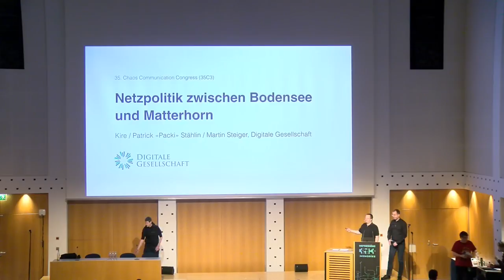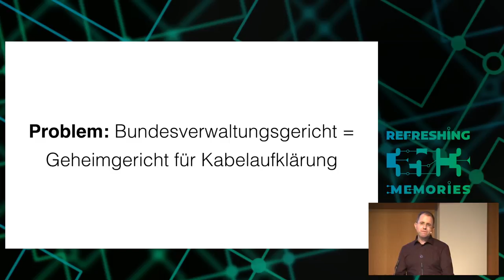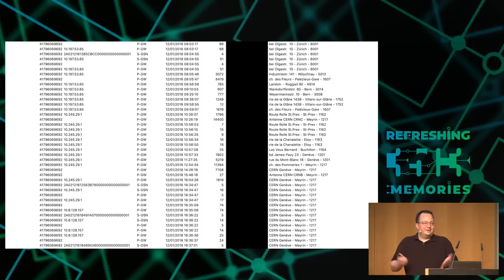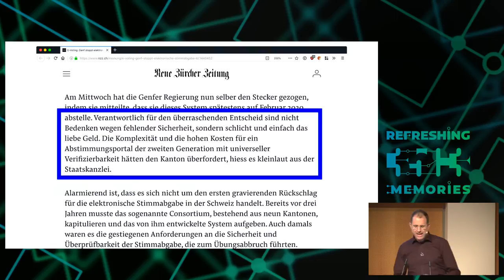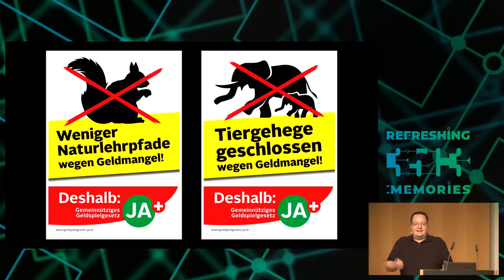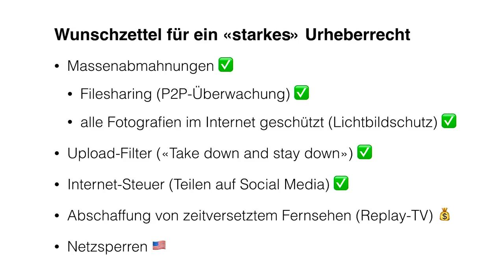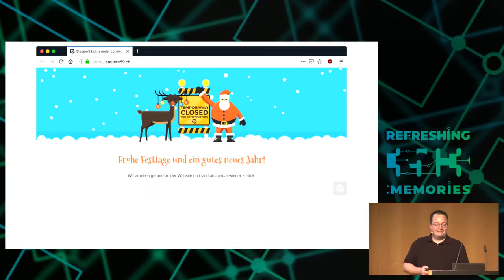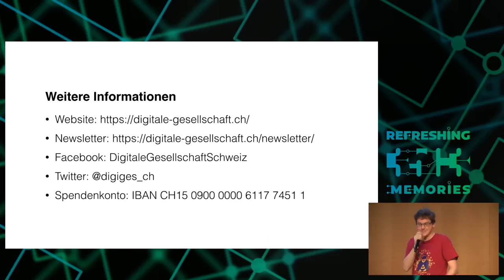35C3 - Schweiz: Netzpolitik zwischen Bodensee und Matterhorn - traduction française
Massenüberwachung, Netzsperren und andere netzpolitische Schauplätze in der Schweiz

Datenreichtum, E-Voting, Massenüberwachung und andere netzpolitische Schauplätze in der Schweiz

Der Kampf um die Freiheit im digitalen Raum wird auch in der Schweiz intensiver. Wir blicken auf das netzpolitische Jahr 2018 in der Schweiz zwischen Bodensee und Matterhorn zurück. Wir behandeln jene Themen, die relevant waren und relevant bleiben. Weiter zeigen wir, was von der Digitalen Gesellschaft in der Schweiz im neuen Jahr zu erwarten ist.

Themen sind unter anderem:

Massenüberwachung: Kabelaufklärung und Vorratsdatenspeicherung sowie die Beschwerden, welche die Digitale Gesellschaft in der Schweiz führt.

E-Voting: Abstimmungen und Wahlen im Internet sowie der Kampf für das Vertrauen in die Direkte Demokratie in der Schweiz.

Netzsperren: Die Zensur im schweizerischen Internet begann mit «Denkt denn niemand an die Kinder?» und geht nun mit Geldspielen im Internet weiter …

Urheberrecht: Wie die USA im «Piratenstaat» Schweiz ihre Forderungen durchsetzen, unter anderem mit Massenabmahnungen gegen Filesharing.

Datenschutz: Wo war in der Schweiz besonders viel «Datenreichtum» zu beobachten?

Digitale Gesellschaft in der Schweiz: Razzia am «Hort der Linksextremen», Winterkongress und andere Aktivitäten.

Nach dem Vortrag sind alle interessierten Personen eingeladen, die Diskussion an einem Workshop der Digitalen Gesellschaft fortzusetzen. Es werden Aktivisten von verschiedenen aktiven Organisationen der Netzpolitik in der Schweiz anwesend sein (Digitale Gesellschaft, CCC-CH, CCCZH, Piratenpartei Schweiz, Digitale Allmend).

Martin Steiger Patrick "packi" Stählin Kire